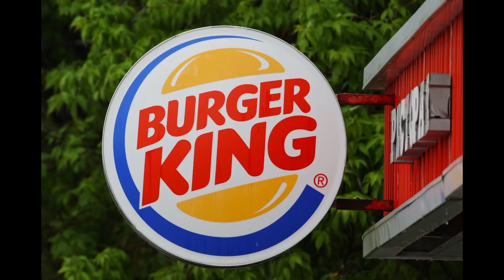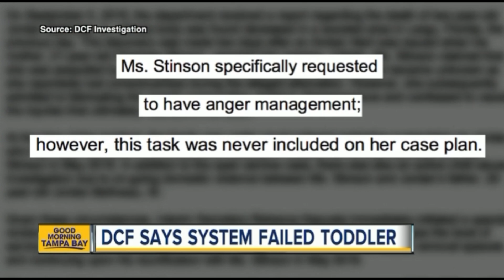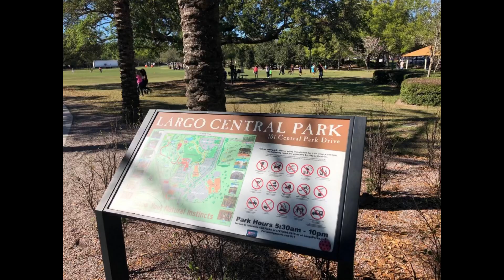Mom Says He Was Kidnapped But is that What Really Happened to Little Jordan Belliveau??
Today I’m talking about the 2018 true crime case of 2 year old Jordan Belliveau.
WARNING: The details of this case that are discussed within this video are very explicit.

All sources are obtained through online news articles, official court records, YouTube, and other online articles. If any statements are not proven it will be said and known in the video.

truecrime crimestory courtcases true reallife jordanbelliveau floridacrime murdermystery crime case All sources used for research are obtained through online news articles, official court records, YouTube, social media and other online articles. Details of the cases are not embellished. Videos include my personal opinions and are not meant to cause harm to any individual. I do my best to give only factual information in every video and am in no way trying to spread any false information. If you hear any information in a video that is incorrect please let me know so it can be noted in the comments. Music: Halloween
Musician: SoulProdMusic